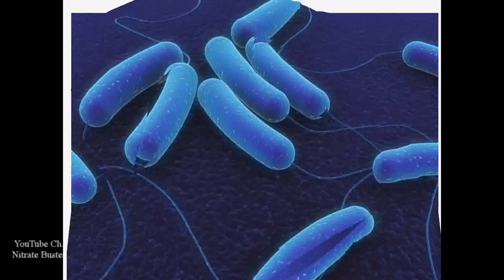Aquarium facts The Nitrogen cycle explained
Animated fish telling about the nitrogen cycle in a aquarium